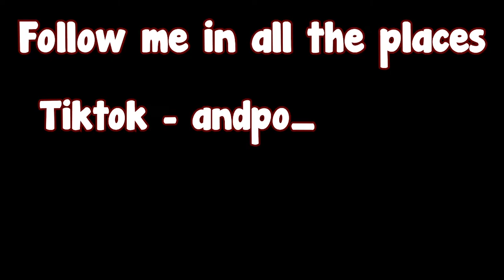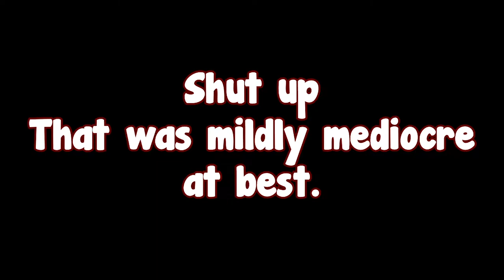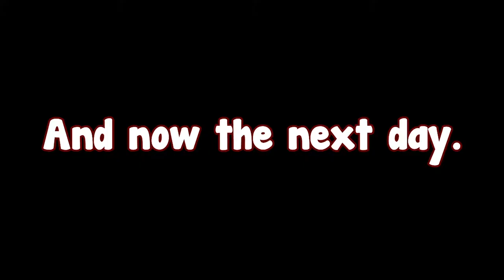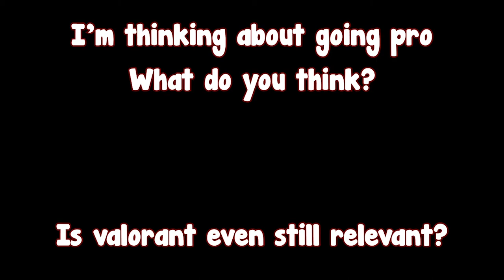You wont BELIEVE how good we are at this game.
Did I say we were good? Oh, I meant bad.
For a 3rd time, I will ask, is Valorant even relevant anymore?

Intro/Outro music - "Feel Good' By Andrew Gates